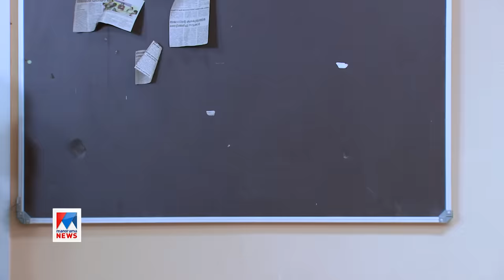എതിര്‍വാ ഇല്ലാത്ത മറിമായം; ആക്ഷേപഹാസ്യത്തിന്‍റെ 10 വര്‍ഷം: ചിരിയോര്‍മകള്‍ | Marimayam | Onam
Ethirva Onam|Special programme